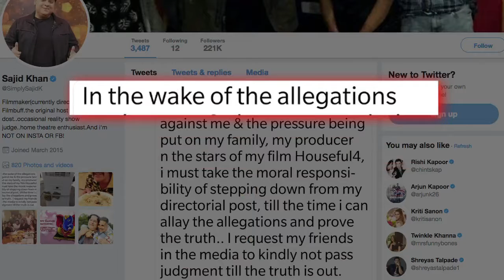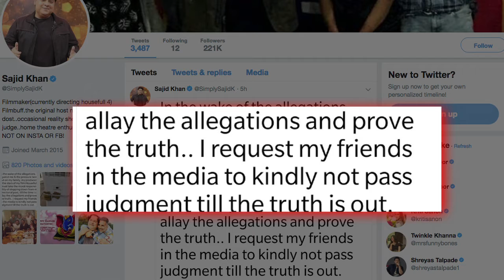Heartbreaking time for family: Farah on Sajid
Choreographer-director Farah Khan says she and her family are heartbroken with sexual misconduct allegations against her brother, director Sajid Khan.  Sajid himself addressed the accusations, and stepped down as director of "Housefull 4".